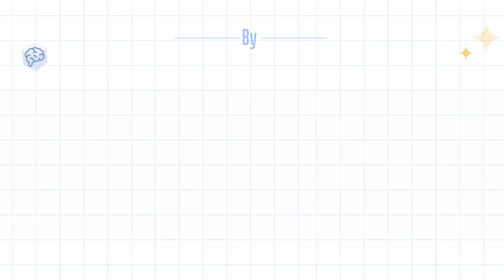EP29 - GenAI in Contact Center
Generative AI revolutionizes customerservice with personalized experiences, real-time understanding, and agent support
It empowers agents, optimizes workflows, and personalizes the customer journey

Schedule a complimentary 30-minute consultation with our expert in Generative AI